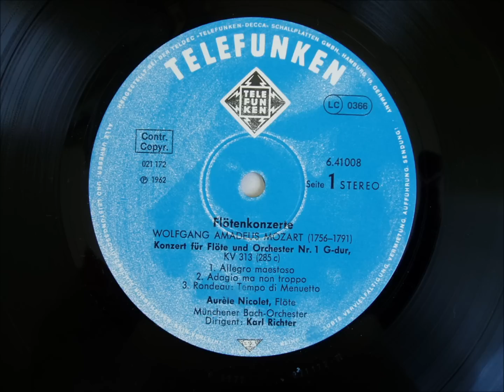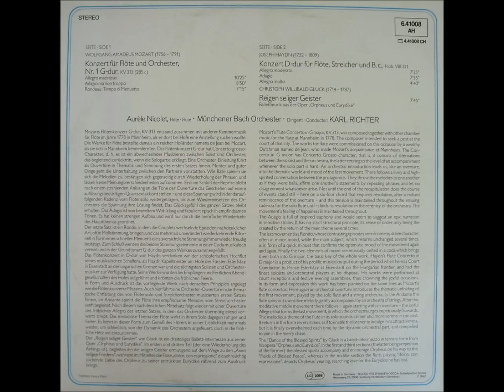Aurèle Nicolet: Mozart / Gluck / Haydn (1/2: Mozart - Karl Richter: Münchener Bach Orchester)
AURÈLE NICOLET performs

Mozart / Gluck / Haydn

Münchener Bach Orchester
conducted by KARL RICHTER

Recorded 1962

Video 1/2

Flute Concerto no. 1. in G major, K. 313

I. Allegro maestoso (at 0:10)
II. Adagio ma non troppo (at 10:35)
III. Rondeau: Tempo di Menuetto (at: 19:27)

Vinyl LP - TELEFUNKEN Label